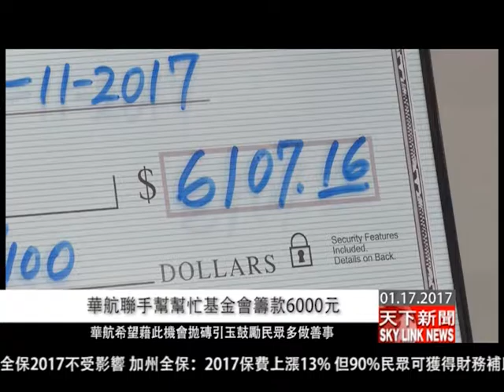0117 粵 華航聯手幫幫忙基金會籌款6000元